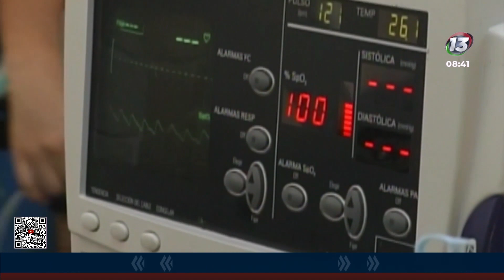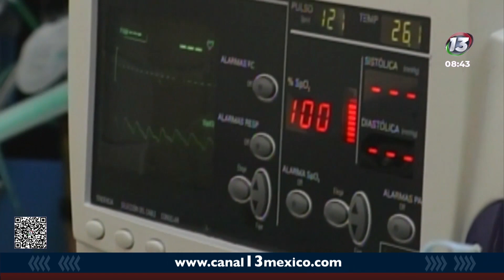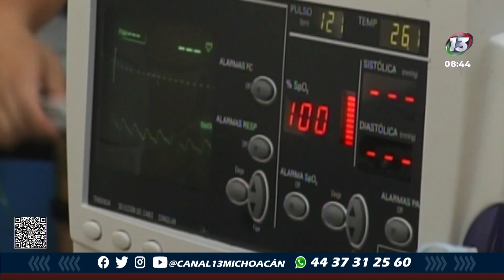Jornada de cirugías gratuitas de cataratas.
Entrevista con el Dr. Pepe Murguia , del Instituto Municipal de Salud para hablar acerca de la próxima jornada de cirugías gratuitas de cataratas.